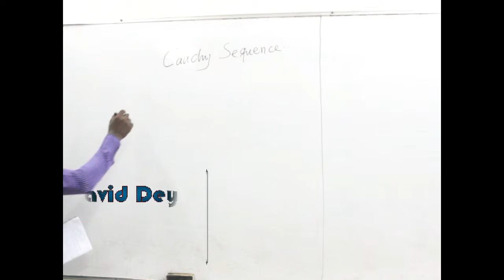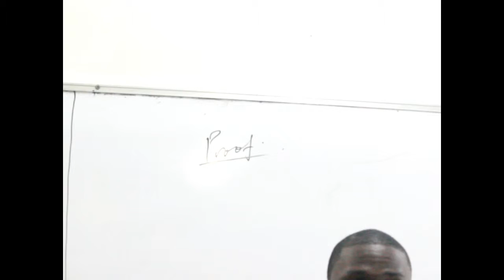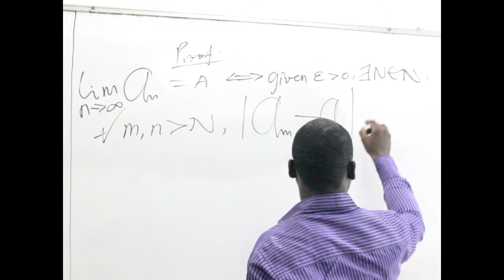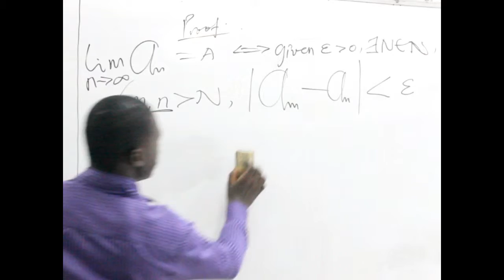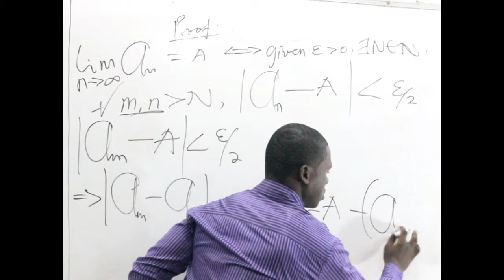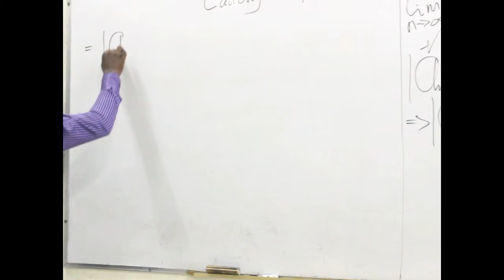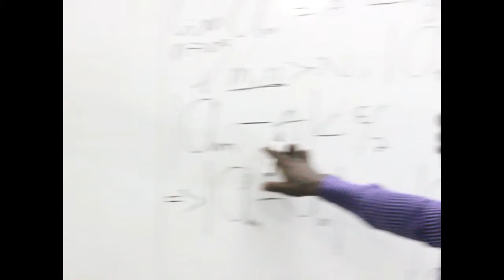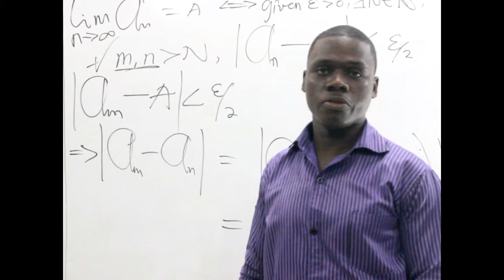ems Intro Analysis Cauchy Sequence